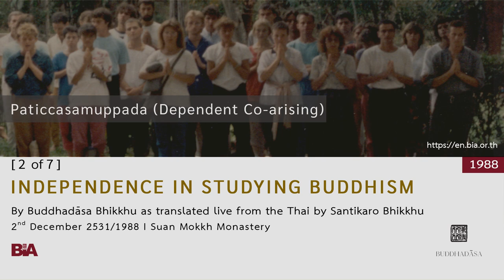8812 - [2 of 7] Independence in Studying Buddhism | Buddhadāsa Bhikkhu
Buddhadāsa Bhikkhu continues by describing the importance of independence in our study of Buddhism. He explains that the approach of Buddhism is essentially a spiritual science because we must study and learn Buddhism through our own spiritual experience, and he offers advice on how to do this. He emphasizes the importance of direct realization – to experience objects of study with our own heart. He warns us of obstacles in our studies and how to avoid them. He introduces the words attammayatā (the highest level of knowledge), suññatā (voidness or emptiness), and nibbāna (when the mind is totally free).

This Dhamma teaching was offered by Tan Ajahn on 2nd December 1988.

This Dhamma teaching is also available as a book under the title “Under the Bodhi Tree: Buddha's Original Vision of Dependent Co-arising”

1. Courses to introduce foreigners to the correct understanding of Buddhist principles and practice

2. Meetings among Buddhists from around the world to establish and agree upon the ‘heart of Buddhism’

3. Bring together leaders from all religions for the sake of mutual good understanding and cooperation to drag the world out from under the tyranny of materialism.